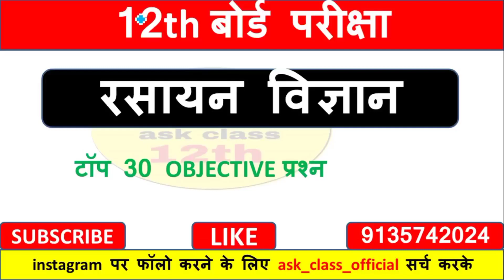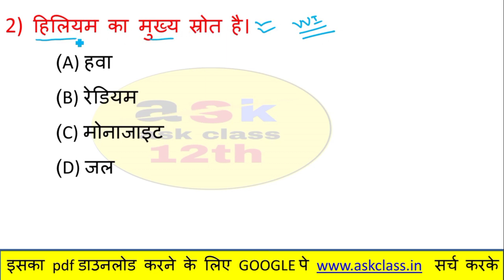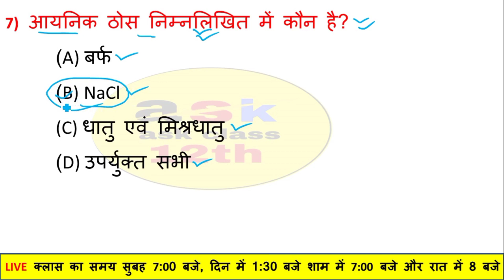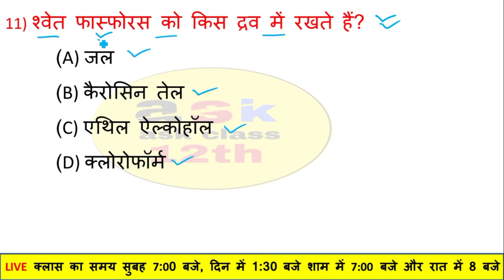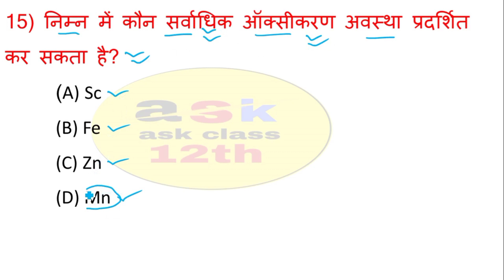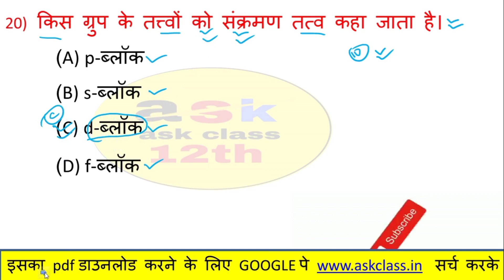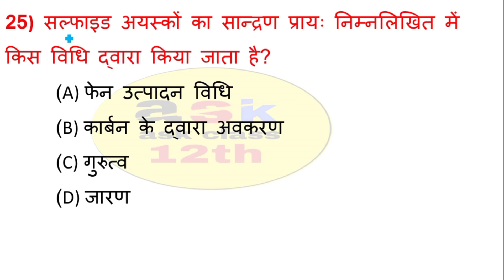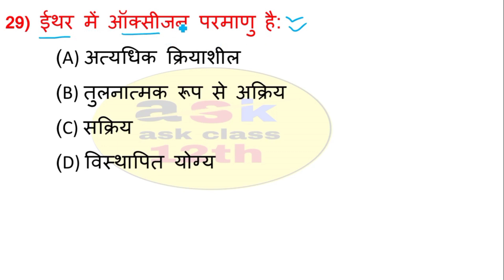Chemistry Vvi Objective Question Class 12th || Class 12 Chemistry Important Objective Question 2023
hello dosto aj ke is video men ham    chemistry   ka mahtvpurn question answer padhane wale hai to aplog shuru se antak padhiyega aur apane dosto ke pas jaur share kijiyega aur chainal ko jaur subscribe kijiye

Topic Covered👍👍👍👍👇👇👇:-

class 12th chemistry vvi objective question